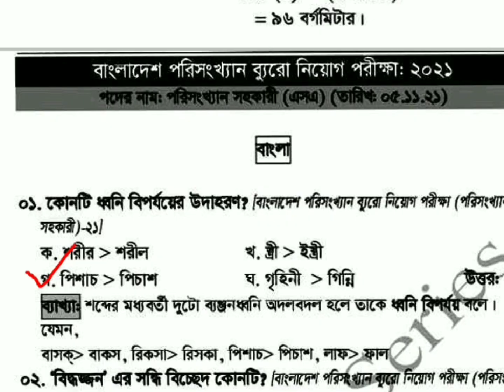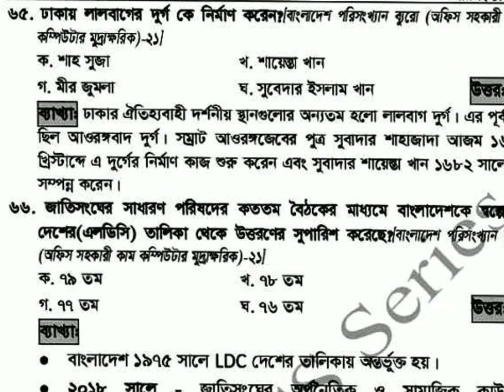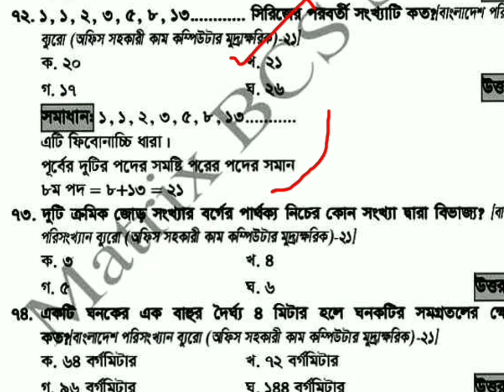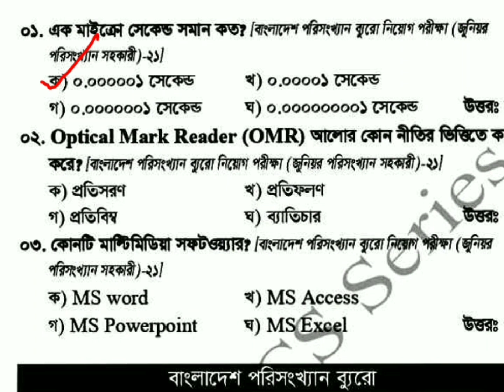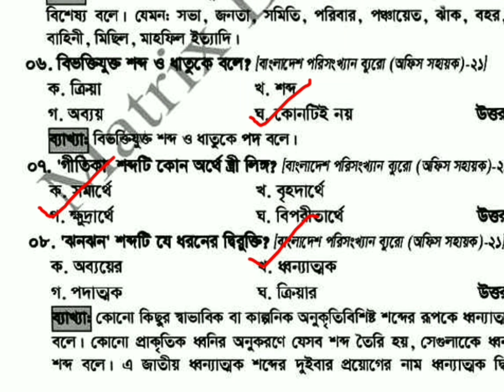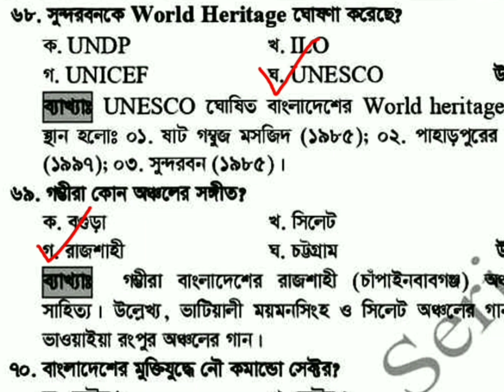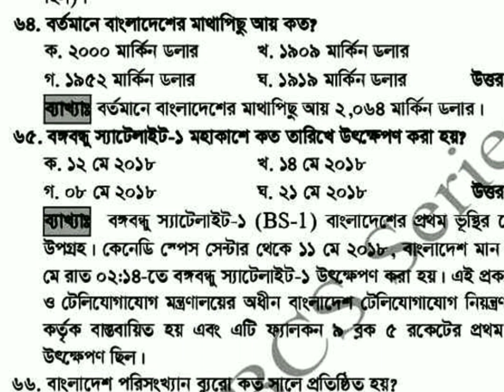BBS previous exam question solution | bbs junior bureau assistant exam question